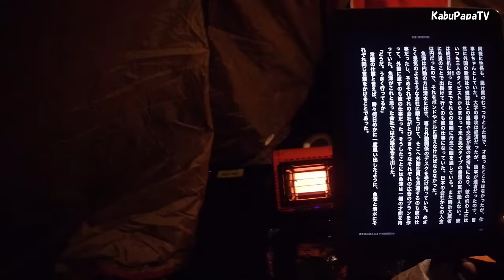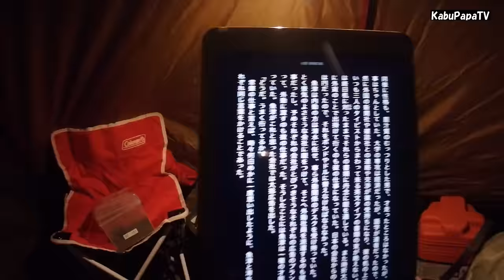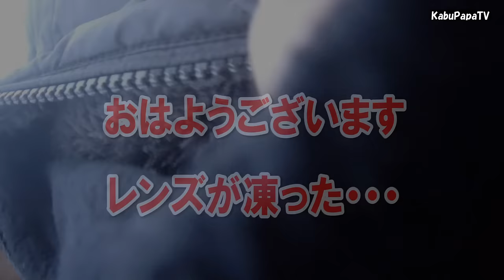【ソロキャンプ2016冬】東古屋で読書 2/2 モツ鍋と焼酎最高！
こんにちはKABUPAPAです。
(その２です)
2016年12月中旬
年末恒例の東古屋湖ソロキャンプをしてきました
オラのホームですが最近ご無沙汰ですね。。
今回ガスピアがいい仕事しました。暖かくて助かりました
今年は仕事が忙しかったせいで年末は特に疲れているので、キャンプでは特になにもしないで、メシ食って本読んで（キンドルで）ボケーとして過ごしました

また来年も来ます。

道具
【スノーピーク】アメニティドームＳ
【SOTO】 ST-301ストーブ
ガスピア　キンドル　オピネル＃１０
【ユニフレーム】　ケトル７００　ロースター 深型フライパン17cm
【ナンガ】シュラフ600DX
【サーマレスト】Zライト
【イスカ】ノンスリップピロー
【エバニュー】ウォーターキャリー900ml
【サーモス】山専ボトル900